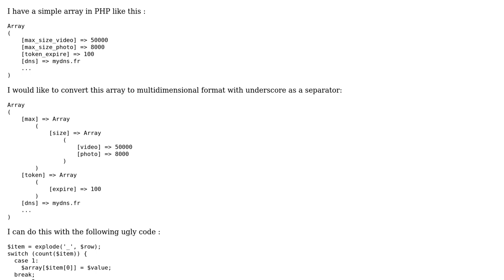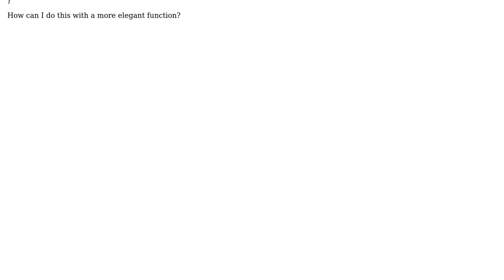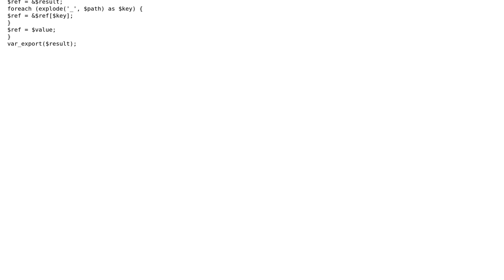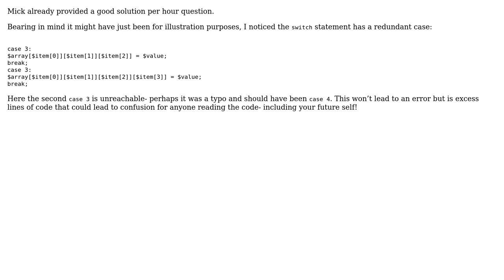Format simple array in multidimensional (2 Solutions!!)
Format simple array in multidimensional

With thanks & praise to God, and with thanks to the many people who have made this project possible! | Content (except music & images) licensed under CC BY-SA | Music | Images & others | With thanks to user SAM OnELA user mickmackusa user Lokomass and the Stack Exchange Network Trademarks are property of their respective owners. You are responsible for your own actions.